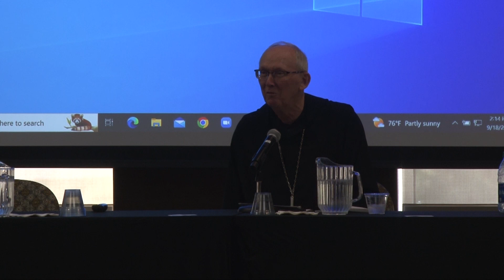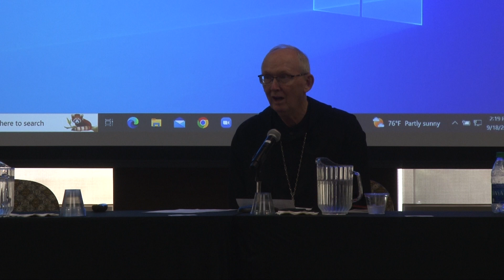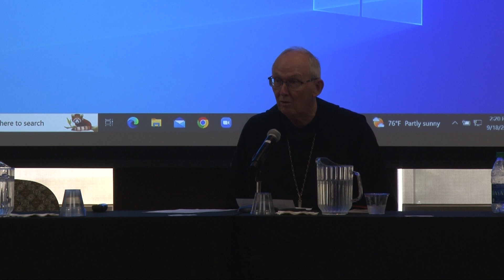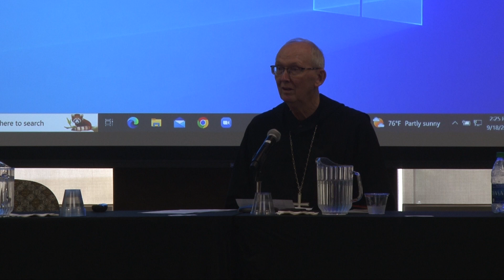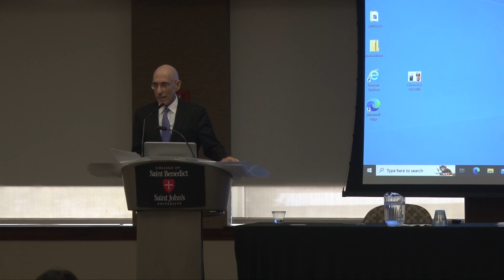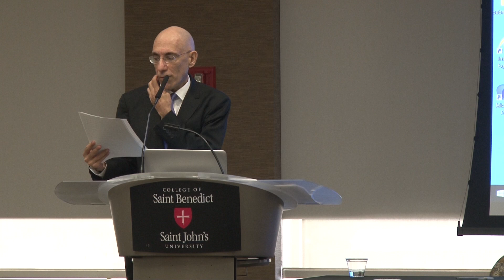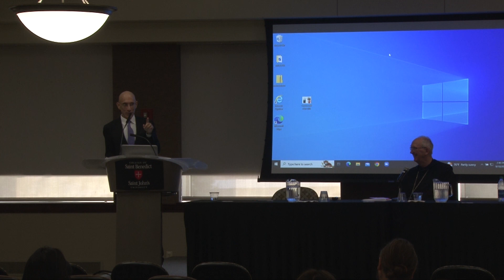Peace Studies Conference 2023 | Religion and the Environment (Panel)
Presented by Abbot John Klassen and Dr. Jon Armanjani

Gorecki 204
College of Saint Benedict